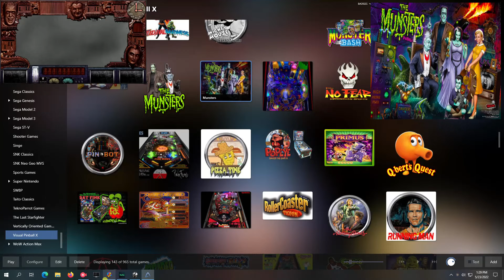Munsters Pup Pack Display Position Test